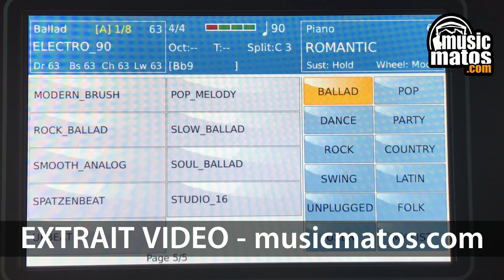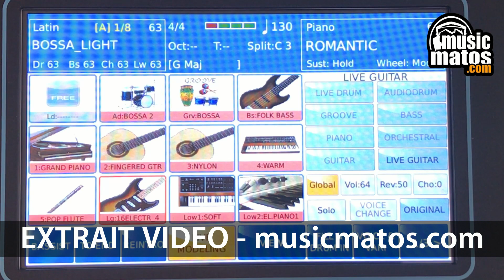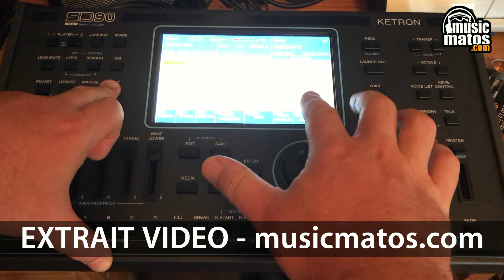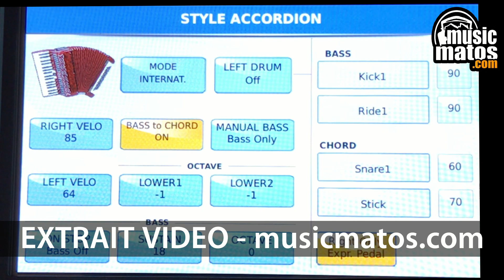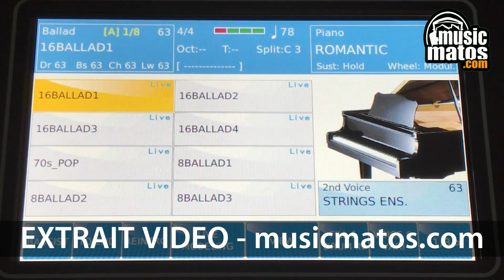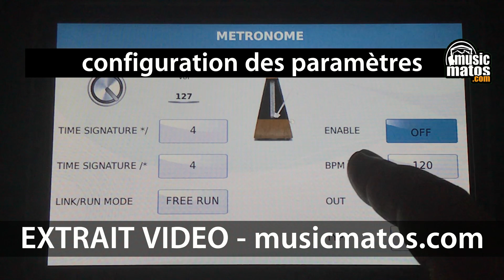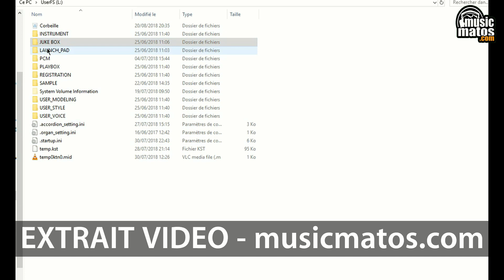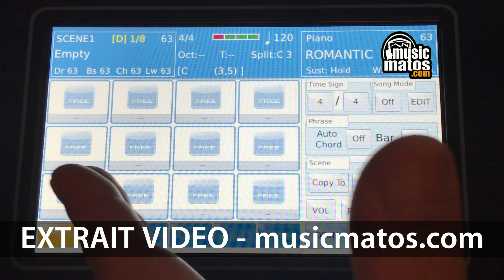TUTOS EN FRANCAIS utilisation du Ketron SD40, SD7, SD80 ou SD60, SD60K, SD90, SD9 (extrait)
TUTOS ET FORMATIONS KETRON OFFERTS AVEC VOTRE KETRON

Extraits vidéo formation Ketron SD40, SD7, SD80 ou SD60, SD60K, SD90, SD9

Ces vidéos sont fournies lors de l'acquisition d'un module ou d'un clavier Ketron SD chez musicmatos.com

Au programme :

• Configuration mid i
• Configuration avec un accordéon mid i
• Configurer le pédalier 6 ou 13 effets
• Gestion des Voices
• Gestion des styles
• Les Registrations
• Environnement, touches et curseurs du SD90, SD60, SD9
• L’écran Menu
• Connexion vidéo
• Controls
• Medias
• Mode Arabic
• Connexion avec un ordinateur
• Launchpad SD90, SD60, SD9
• Utilisation du jukebox
• Fichiers audio multipistes